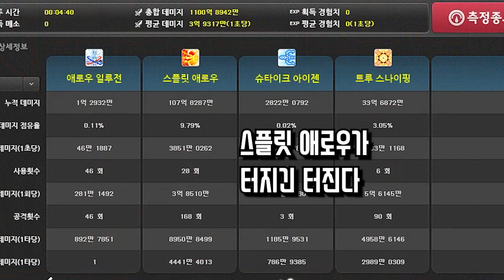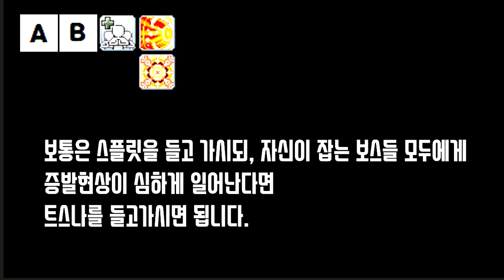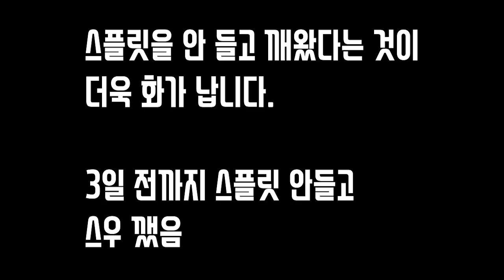스플릿 애로우 (메이플 신궁 5차)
앞으로 좀 더 확인해 보고 영상을 올리겠습니다.